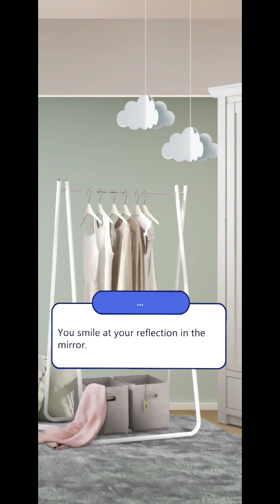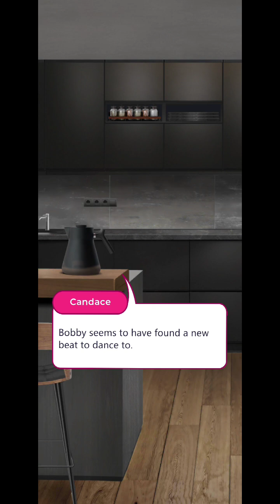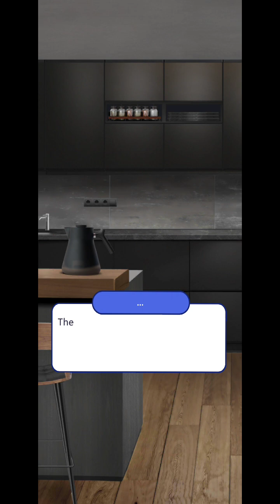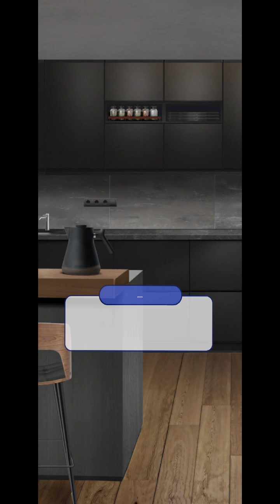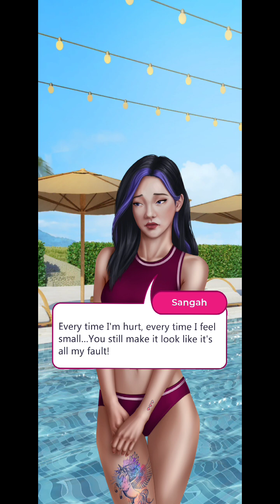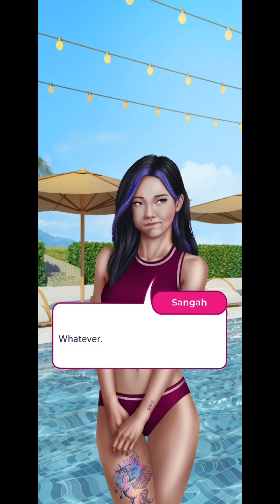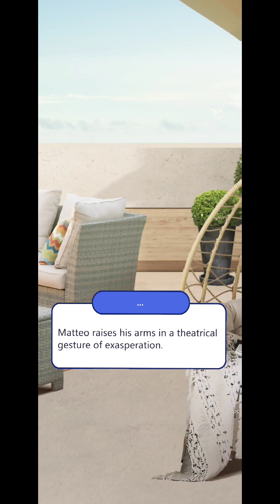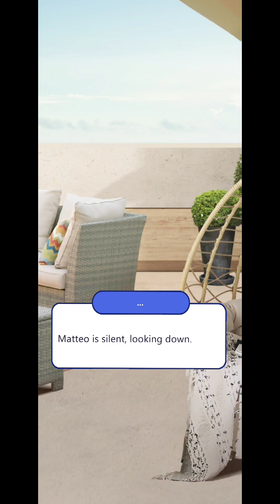Couple Up! Season 3 Episode 34 EVERYTHING ALL AT ONCE Play-through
Couple Up! The Love Show - is an interactive story game that will make you a contestant on a fictional love & dating reality show ‘Couple Up!’.

You, together with 9 other Love Seekers, are going to the Mansion of Love, where you will live for 14 days! Your goal is to couple up with a partner who is perfect for you, and make your dreams come true! Will you be able to find that person? Will you do what it takes, so that they love you back? Will you develop a strong and trusting relationship? Play the game and find out!